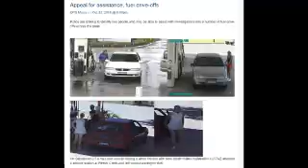Tcad 7 News - Appeal for assistance, fuel drive-offs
Police are looking to identify two people who may be able to assist with investigations into a number of fuel drive-offs across the state.

On September 21 a man and woman driving a white Holden with New South Wales registration CJ77AZ attended a service station at Reedy Creek and left without paying for fuel.
On October 10 a couple meeting a similar description but driving a red Nissan Pulsar with the same registration plate attended a service station just off the Flinders Highway at Charters Towers and conducted a petrol drive-off.
Then on October 12 a man and woman in a silver sedan with the registration CJ77AZ have also driven away without paying for fuel from a service station on Riverstone Road at Gordonvale.

Police would like anyone who may recognise the man and the women shown in the images to please contact Crime Stoppers on 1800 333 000 or Policelink on 131 444.